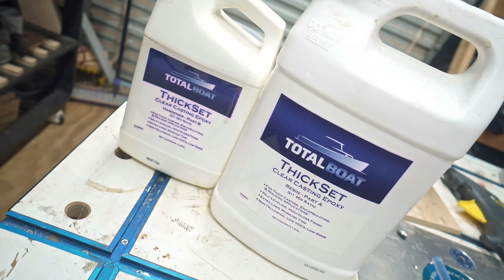Woodturning : Hexagon Pattern Epoxy Resin and Wood Coffee Mug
Woodturning is always fun even more so when you can add in some epoxy resin casting and also find new ways to use the CNC machine to add in some cool hexagon patterns similar to what is seen in good many epoxy resin river tables. This is what I came up with for a fun project to incorporate all those woodworking processes. This custom make coffee mug was a bit of and experiment and I think it was a success. Let me know what you guys think in the comments.

If you want to get into cnc woodworking you need to check out i2rcnc.com! I have the i2R-8 UCCNC and love the machine It is likely the most used tool in my shop and the possibilities are endless with it. Head over to i2Rcnc.com and save up to $200 on the CNC you need to take your work to the next level just use CODE : JPAYNE10 at check out.

Silicon mold
Pressure Tank
Band saw

Dewalt Combo set
Dewalt Miter Saw
Rockler Pro Router Lift
Metabo C10RJ Table Saw